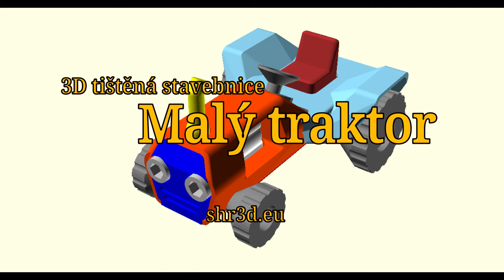Malý traktor - 3d tištěná stavebnice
3D tištěná stavebnice malého traktoru navržená s ohledem na snadný tisk bez podpor. K sestavení traktůrku není potřeba žádné lepidlo, stačí pouze dva šroubky M3 o délce 3-8mm nebo vruty odpovídající velikosti, odpovídající šroubovák a kousek filamentu. Díky tomu lze stavebnici opakovaně skládat a rozebírat bez poškození.